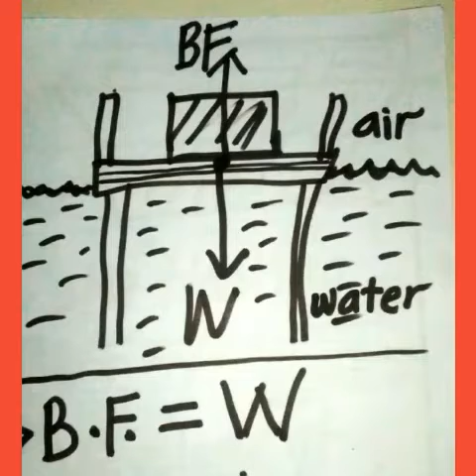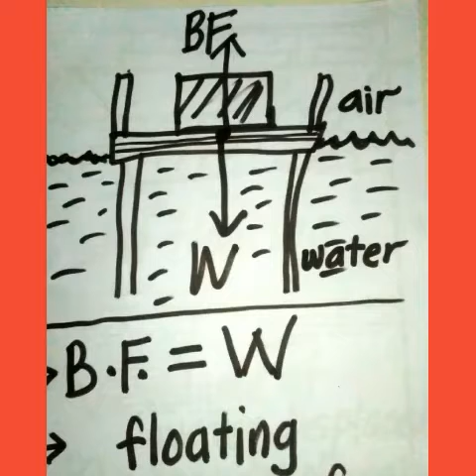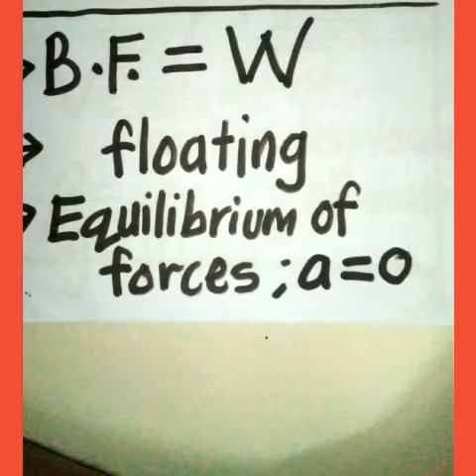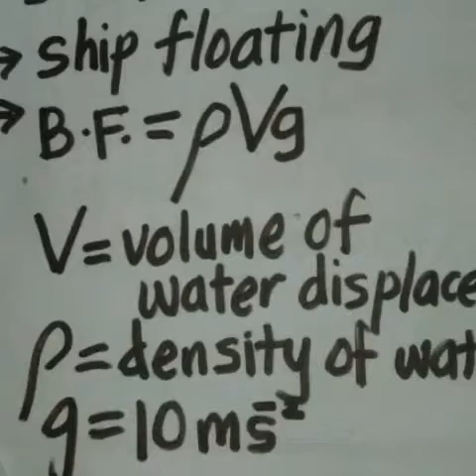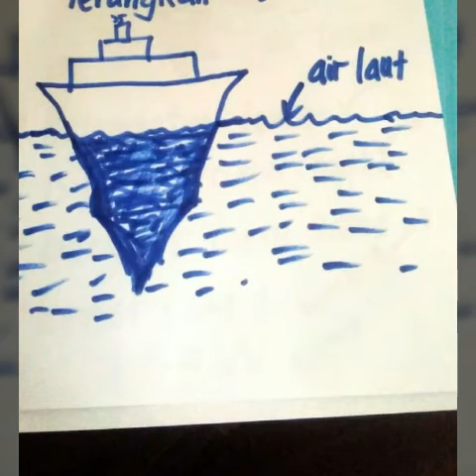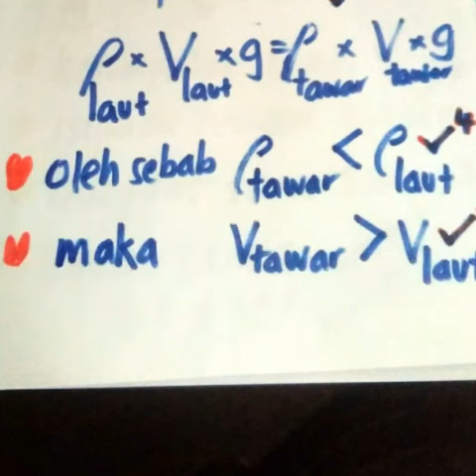ARCHIMEDES PRINCIPLE....PHYSICS SPM